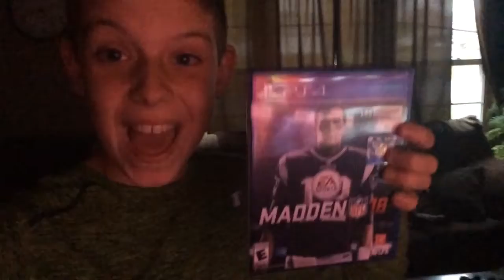My 13th Birthday 🎂